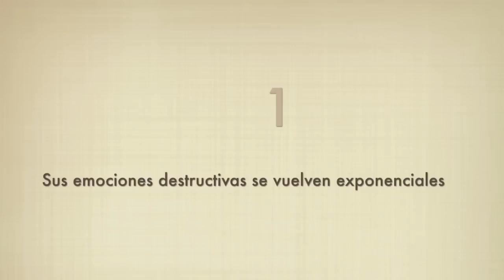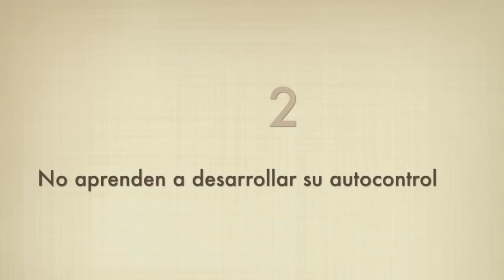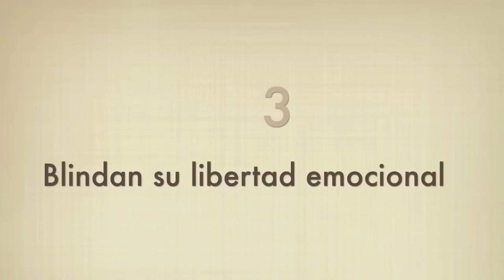3 Daños Emocionales Derivados De Dejar Llorar Al Bebé | Inteligencia Emocional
3 Daños Emocionales Derivados De Dejar Llorar Al Bebé

¡Hola! Soy Sandra Burgos, y esto es 30K Coaching, tu espacio de entrenamiento emocional.

Hoy vamos a hablar de un tema un tanto polémico sobre el que probablemente ya hayas oído varios posicionamientos: ¿Debemos ignorar a un bebé cuando está llorando? ¡Vamos a verlo!

John Gottman es un reconocido investigador de las emociones en la infancia, y tiene una respuesta clara para nuestra pregunta: No. No debemos ignorar al bebé cuando llora.

Y para justificar esta respuesta te voy a hablar de los 3 daños emocionales que pueden sufrir los bebés si persistentemente los dejamos llorar. Son 3 daños que se generan en la infancia pero que acompañarán a ese ser humano a lo largo del resto de su vida.

Primer daño emocional: Sus emociones destructivas se vuelven exponenciales.

Cuando una madre o un padre tranquiliza al bebé cuando llora, lo que hace es transformar su estado emocional destructivo en un estado emocional de bienestar y tranquilidad.

Si, por el contrario, dejamos llorar al bebé, las emociones destructivas que está experimentando en ese momento (que probablemente sean ansiedad, miedo o ira) van a desencadenar en más emociones destructivas.

Si su emoción es ignorada, esa emoción se alimenta a sí misma y crece de forma exponencial. Imagina lo que puede ser ser un bebé, tener miedo y ver que nadie te va a ayudar. ¿Qué crees que sentirá? Muchísimo más miedo.

Cuando ese bebé se convierta en una persona adulta, muy probablemente experimente las emociones destructivas de forma tortuosa, porque su subconsciente ha aprendido que una emoción destructiva deriva en esa misma emoción intensificada.

Segundo daño emocional: No aprenden a desarrollar su autocontrol.

Los seres humanos aprendemos de lo que vemos pero, sobre todo, de lo que vivimos.

Cuando una madre o un padre calma al bebé que está experimentando una emoción destructiva, sin pretenderlo le está mostrando el modo de cambiar de estado emocional.

Le está diciendo "te sientes mal, pero ahora te vas a sentir bien". Y el bebé pasa a un estado emocional mucho más calmado e incluso constructivo.

Cuando ese bebé llegue a ser una persona adulta, ya habrá aprendido a provocar en sí mismo ese cambio de estado emocional, tal vez de un modo inconsciente, pero ante un episodio emocionalmente destructivo sabrá cambiar el chip para que esa emoción se disuelva, porque toda la vida ha comprobado que posible.

Y tercer daño: Blindan su libertad emocional.

Cuando una persona adulta experimenta las emociones destructivas como hemos visto hasta ahora (de forma exponencial y sin capacidad de autocontrol), es muy fácil que acabe encerrándose  en un estado evitativo.

Ha llegado a la conclusión de que el único modo de no experimentar las tortuosas emociones destructivas es tratando de no sentir.

Blindará su corazón para evitar los golpes de la vida porque sabe que cuando el golpe llega, no puede hacer nada para protegerse, por lo tanto, lo mejor es no arriesgarse a sufrir.

¡Bien! Ya hemos visto los 3 daños emocionales que se derivan de ignorar al bebé persistentemente cuando está llorando. Te los recuerdo:
Sus emociones destructivas se vuelven exponenciales.
No aprenden a desarrollar su autocontrol.
Blindan su libertad emocional.

Ahora te reto a que aportes tus propios argumentos y experiencia personal a este tema. Si crees que atender y tranquilizar al bebé cuando llora es lo mejor para su desarrollo, cuéntanos por qué.

Y si, por el contrario, crees que lo mejor es dejarlo llorar un rato, danos también tus razones.

Y recuerda: Tienes a tu alcance mucho más de lo necesario para ser feliz. ¡La decisión es tuya!

Cuéntanoslo en un comentario: ¿Qué postura defiendes tú en cuanto a dejar o no llorar al bebé?